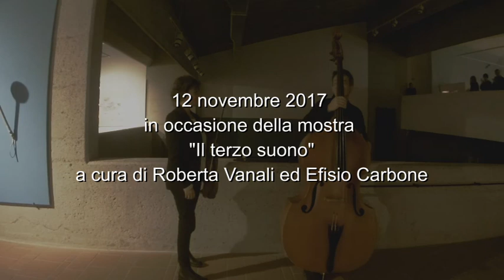Traces - Lioy e Orrù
Traces on the Score per la mostra "Il terzo suono" domenica, 12 novembre, 2017.
Emanuela Lioy al violino e Adriano Orrù al contrabbasso sonorizzano dal vivo un video realizzato su opere di Silvia Corda del ciclo "Traces on the Score", in occasione della mostra collettiva "Il terzo suono" curata da Roberta Vanali ed Efisio Carbone.
Mogoro - Spazio Fiera Artigianato Artistico